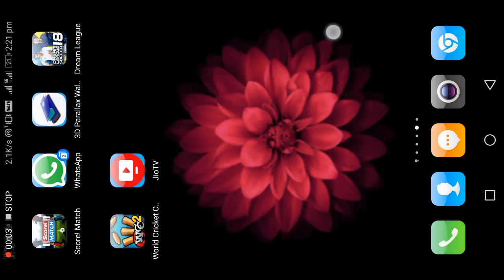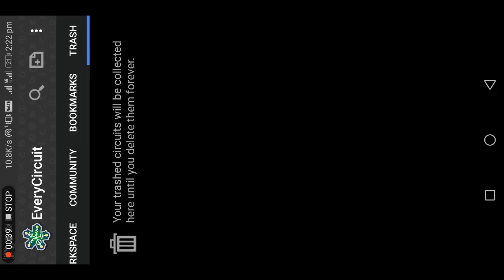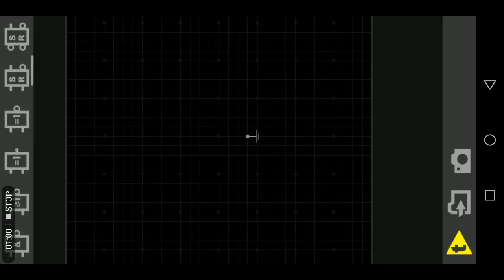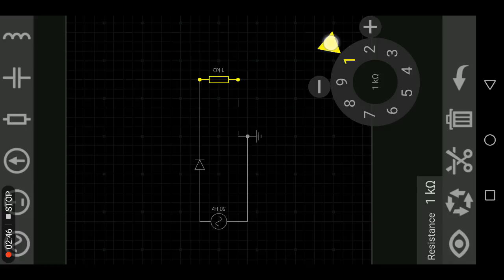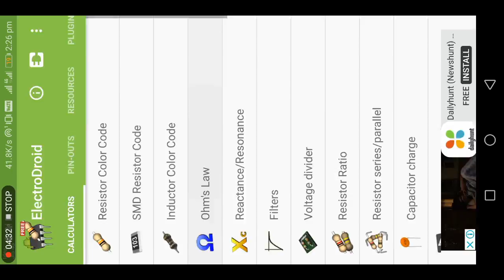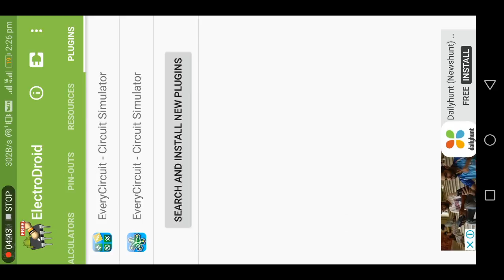simulation തുടക്കത്തിന് മുൻപ് നമുക്ക് result നോക്കാം.!!! very usefull app